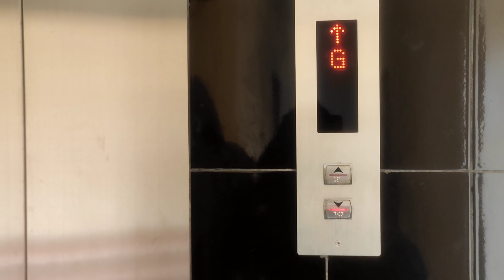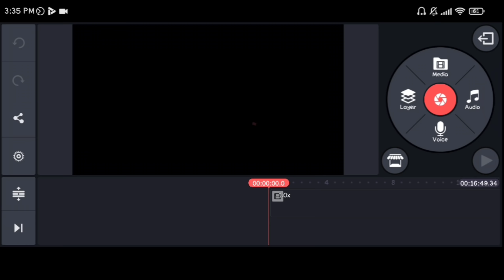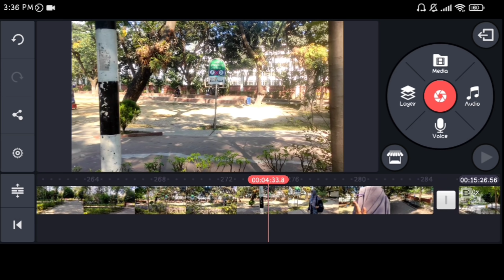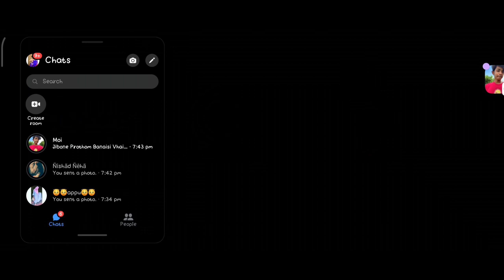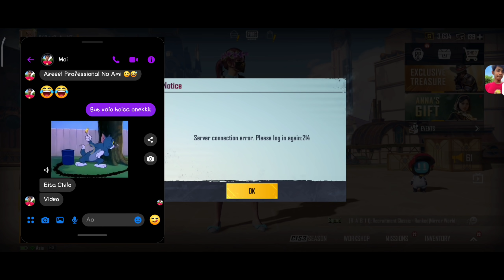Vlog- 09 || Sadiya Mimi